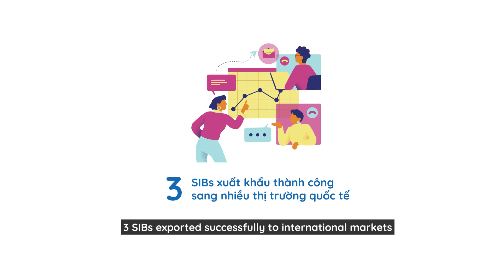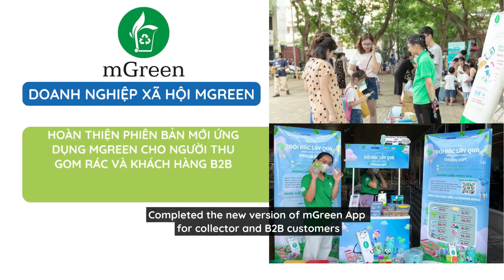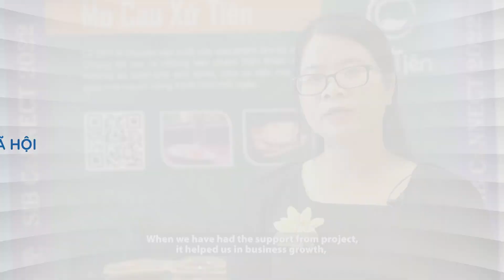Kết quả Chương trình "Gói Hỗ trợ Doanh nghiệp tạo tác động xã hội ứng phó với COVID-19" năm 2022